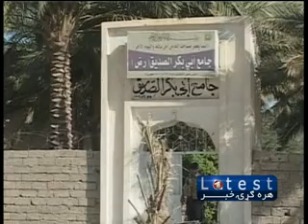1tv pashto short news 10 am 21 july 2013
د ۱ ټلویزیون د سهار د لسو بجو پښتو لنډ خبرونه